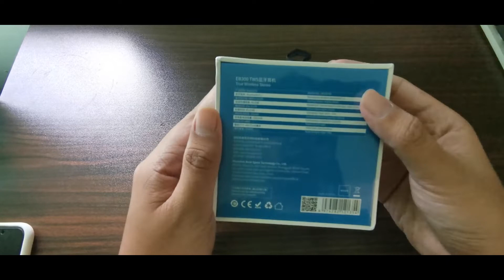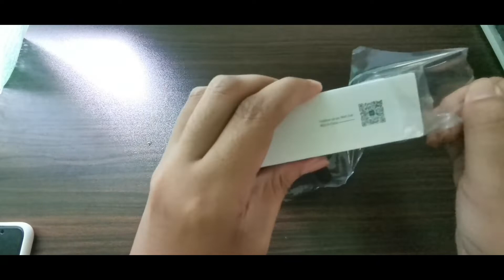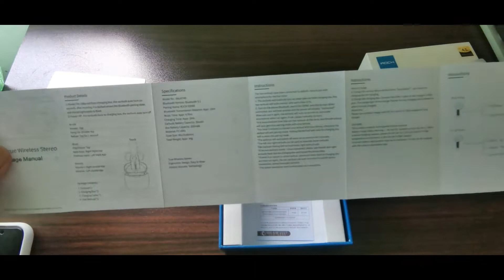UNBOXING of ROCKSPACE EB300 True Wireless Earphones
Hi Guys I hope you like my unboxing and semi review of this gadget.